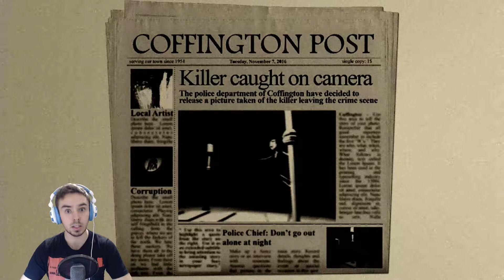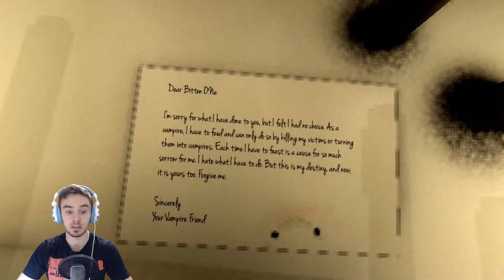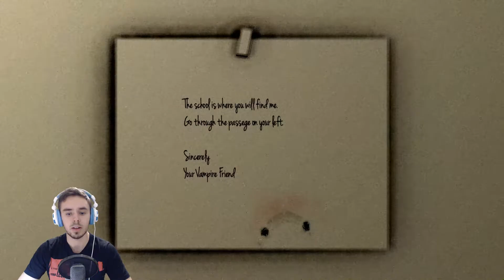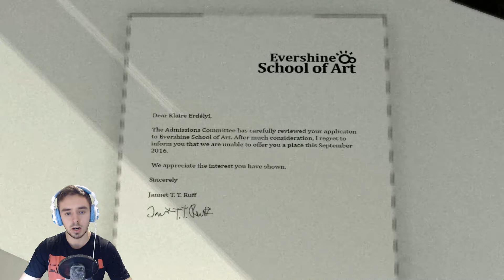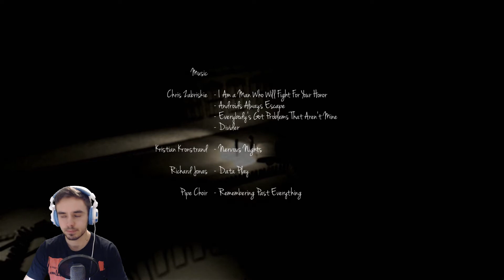DEFINITELY BETTER THAN TWILIGHT! ║ Shih Ho |► Let's Play [Horror/Adventure Game]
Vampire are cool again, even in a creepy love story! Check out this little gem ;)

►♫ADHD by daPlaque (ft. Anke Angel)